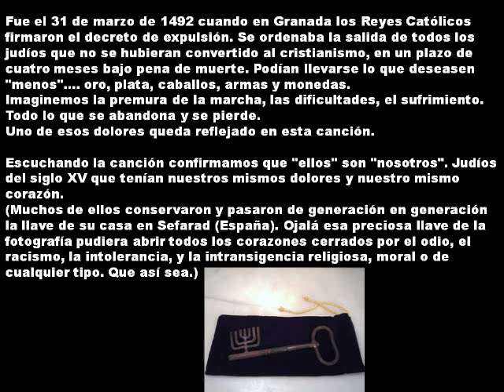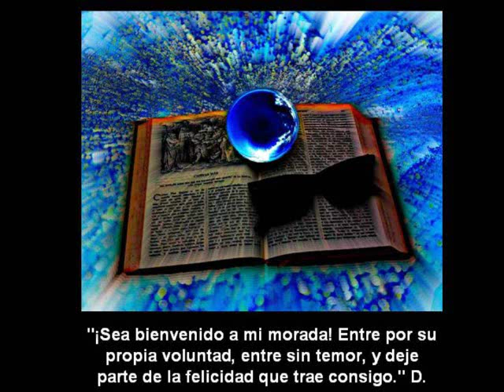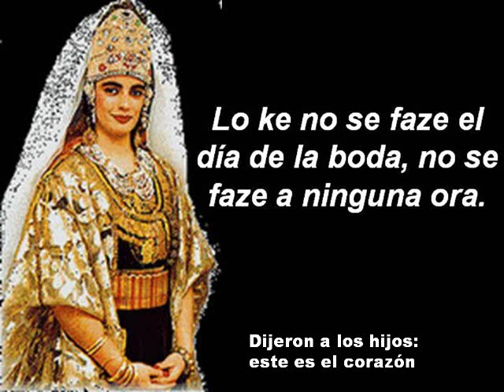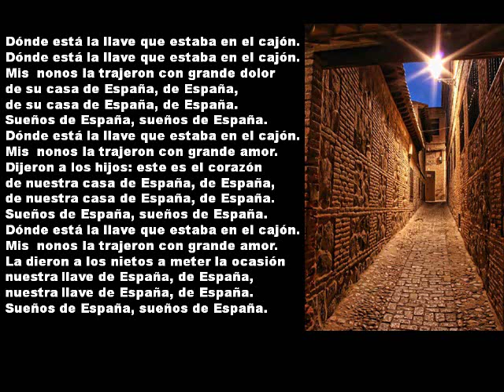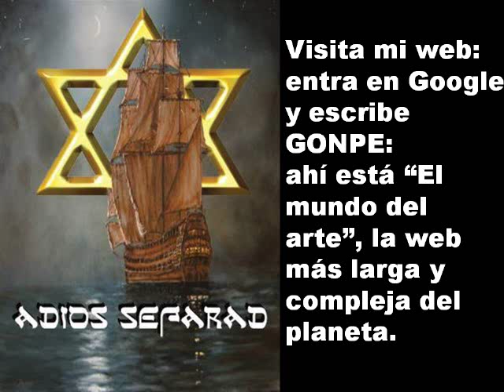"La yave" "Suenyos de Espanya" Flory Jagoda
Preciosa canción sefardí llena de nostalgia por una España que expulsó injustamente en el siglo XV a los judíos.